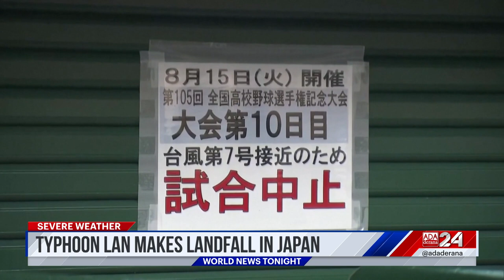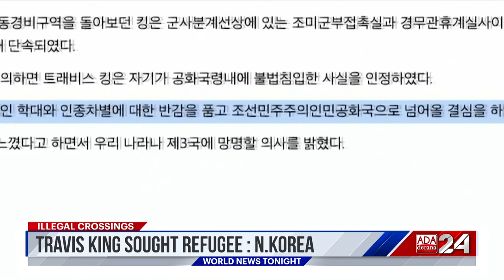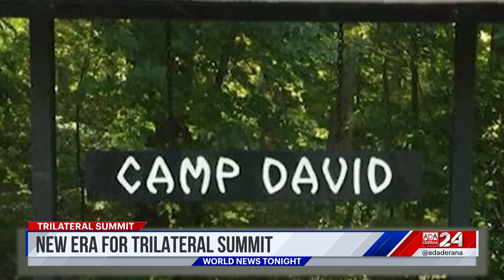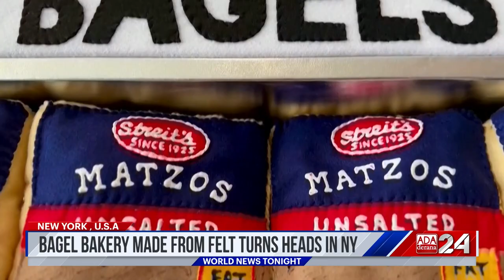Ada Derana World News Tonight | 16th August 2023